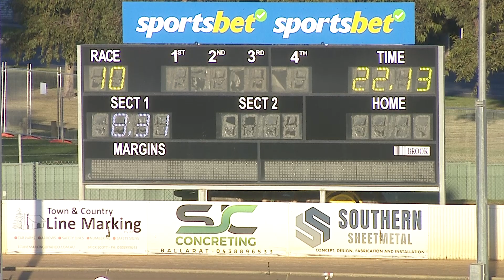BAL SUN 12 MAY 24 R10